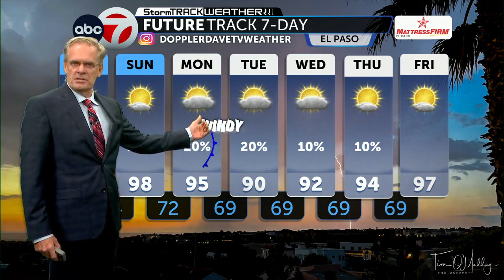Friday PM Weather